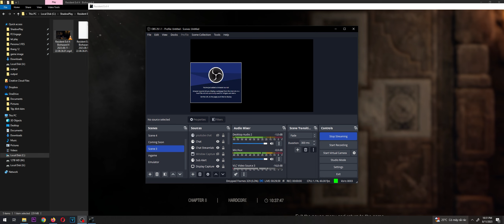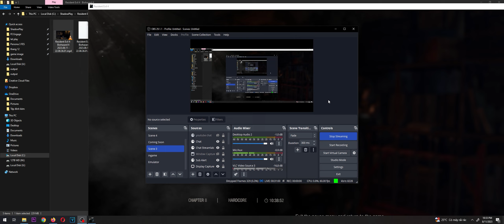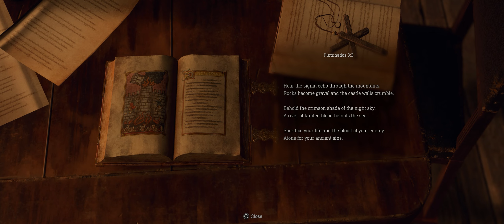Chơi Resident Evil 4 Remake (tập 23) - Ada, Tình yêu của đời tôi lại suốt hiện (Ultrawide)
Resident Evil 4 là một trò chơi video hành động kinh dị góc nhìn thứ ba được phát triển bởi Capcom. Ban đầu phát hành vào năm 2005, trò chơi này đã trở thành một trong những phiên bản nổi tiếng và quan trọng trong loạt trò chơi Resident Evil.

Trong Resident Evil 4, người chơi sẽ vào vai Leon S. Kennedy, một nhân vật quen thuộc trong loạt trò chơi. Leon là một đặc vụ của chính phủ Hoa Kỳ và được giao nhiệm vụ cứu Ashley Graham, con gái của Tổng thống Hoa Kỳ, khỏi một ngôi làng bị nhiễm độc bởi một loại vi rút kỳ lạ.

Resident Evil 4 Remake (2023) mang đến một trải nghiệm hoàn toàn mới với đồ họa được cải thiện đáng kể, hiệu ứng âm thanh chất lượng cao và cải tiến về cơ chế gameplay để phù hợp với tiêu chuẩn hiện đại.

Người chơi có thể mong đợi một việc tái hiện chân thực hơn về môi trường, nhân vật và kẻ thù trong Resident Evil 4, đồng thời có thể có thay đổi nhằm làm mới trải nghiệm mà không làm mất đi bản chất của tựa game gốc.

Mình sẽ chơi tựa game này ở chất lượng ultrawide 21:9 thay vì 16:9 như truyền thống, hi vọng mang lại cho các bạn trải nghiệm khác biệt.

Ngoài ra có thể xem mình chơi bản Remake 2 và 3 trên channel qua link dưới:

Ngoài ra mình có chơi bản Resident evil 4 2005 nếu các bạn thích xem có thể check qua: